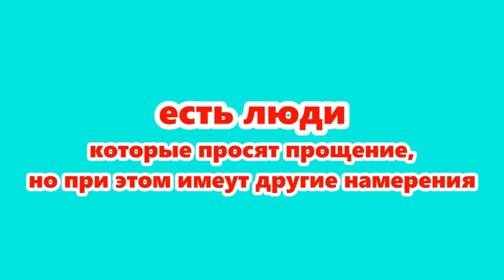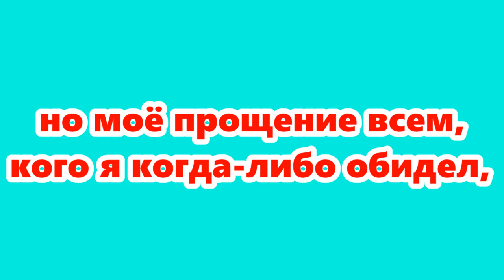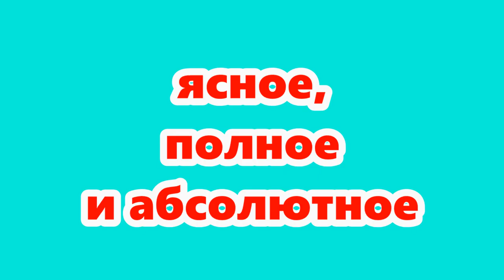каждый и его прощение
Здравствуйте, любители праздников, свами лирон огай.
Это мой переводный проект для одного из израильских праздников под названием Йом Кипур. или Судный/Всепрощёный День для вашего перевода. Основная процедура этого святого дня - очистить себя от грехов.
И вот факты, которые я понимаю в этот святой день:
1) ВСЕ гражданские транспорты (кроме спасательных служб) отдыхают.
2) ВСЕ рабочие места и магазины ЗАКРЫТЫ.
3) тем, кто празднует этот день, электронные устройства ЗАПРЕЩЕНЫ им.
4) те, кто празднуют этот день, должны ПАСТИТСО (воздержание от еды и питья)
И, конечно, пятый факт, о котором я упоминал ранее, - это очистить себя от грехов.
Итак, о проекте, в прошлом году я нашел проект, сделанный кем-то другим о болезненности у разных людей или о том, как они это говорят. И поскольку мне не удалось перевести и загрузить его вовремя, я решил сделать это на следующий год. Итак, вот мой перевод на английский, даже если я опоздал. Потому что я планировал загрузить его сразу после того дня, но меня отвлекли другие компании или какие-то другие причины. если есть ошибки, прокомментируйте меня.